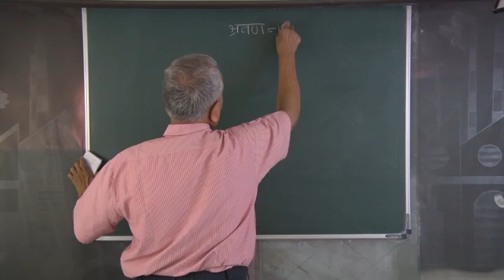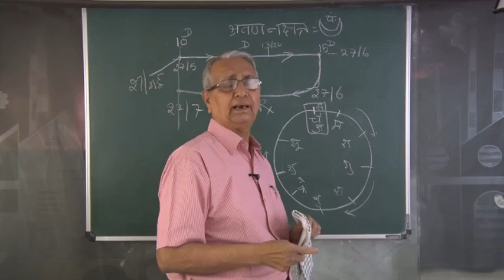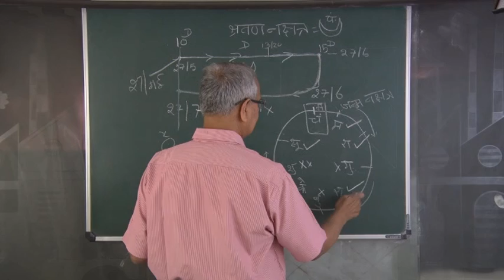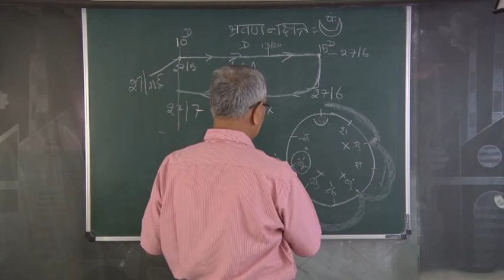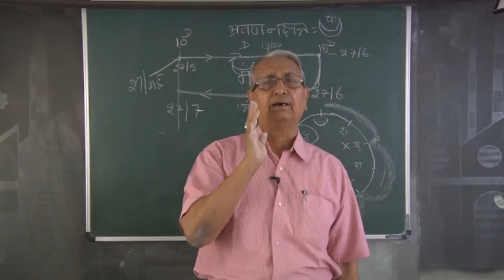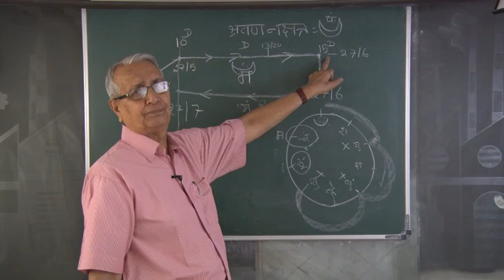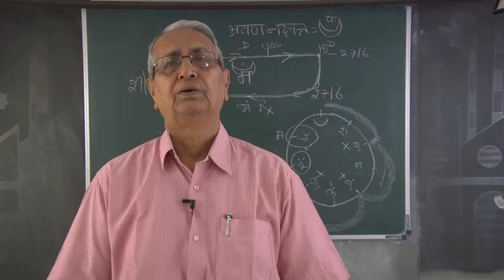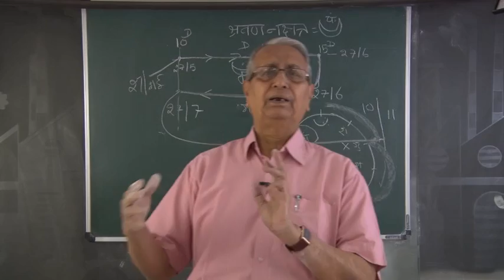Astro U P Mishra Jamshedpur, Mangal ki Tedhi Medhi Chal part 3